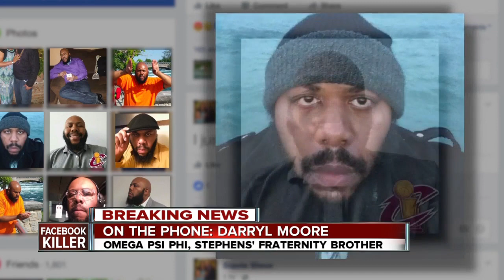Omega Psi Phi member, Darryl Moore talks about Stephens